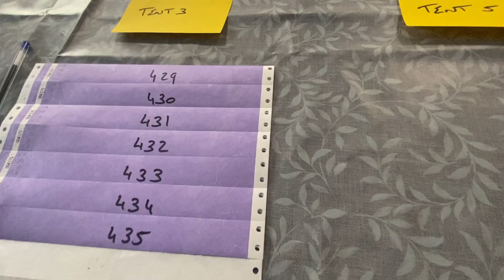Inside the Meath Rest Centre for Ukrainian refugees